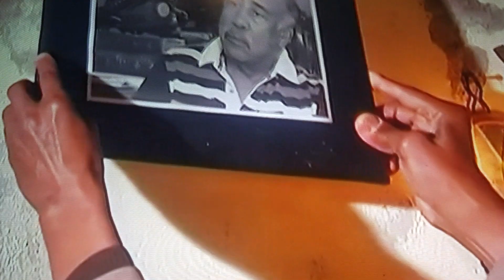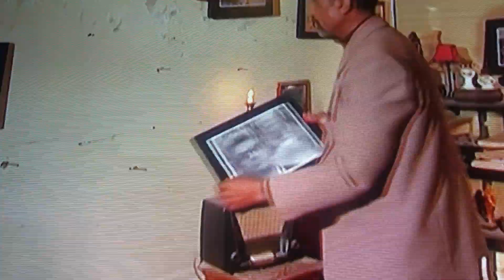La perle Noire Larbi Ben Barek la légende de football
Histoire de légende Larbi Ben Barek